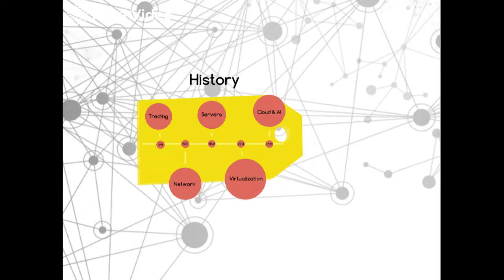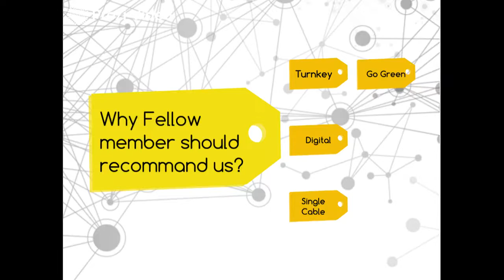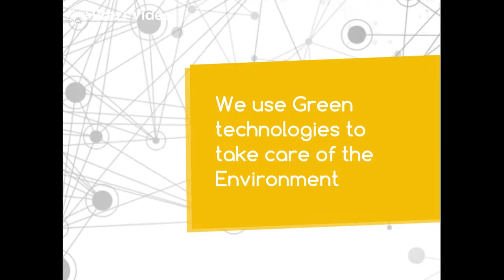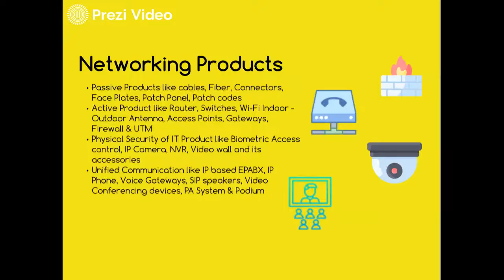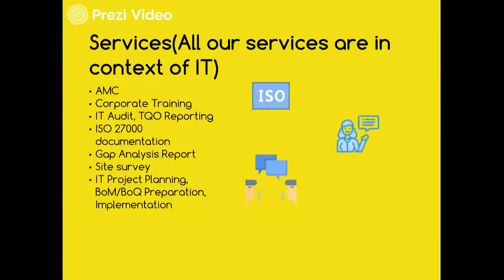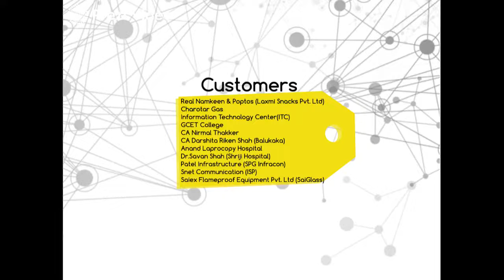Welcome to Treasure of IT Solutions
We deliver ITeS like:
Project reporting and feasibility studies
Project Budgeting & Implementation
Implementation and Planning
Project execution according to time line
Documentation & ISO like standardization
Cyclic Review of projects
Corporate Training

We have solutions for Servers, Storage, LAN, WAN Network using copper/fiber/Wi-Fi, Surveillance Camera, Backup & Disaster Planning, UPS, VoIP, video Conferencing, E-mail & collaborative communication suit, Firewall& UTM etc.

We want to associate with you to deliver IT services. Please register us in you IT supplier list and let us know your needs.

MISSION

We are a market-focused, process-centered organization that develops and delivers innovative solutions to our customers, consistently outperforms our peers, produces predictable earnings for our shareholders, and provides a dynamic and challenging environment for our employees.

OUR VISION

Delivering Intelligent Solution for Comfortable Work life.
Delivering = Our actions speak louder than words. We are accountable: doing what we say we're going to do efficiently and on time.

Winning = We act with confidence. We're proud to win. We push ourselves to greater heights. And we don't settle for less than being the best.

Solutions = We listen to our customers and understand their needs. We offer products, services and innovative thinking that enable our customers to achieve success.

Inspire = Our inspiration is contagious and enables us to unleash creativity to help people achieve their goals. Our motivation and enthusiasm inspire others to succeed.

Work life = We combine our energy for work with our passion for life. We are creating a fuller, more enriched lifestyle. We share the desire to maximize human potential to achieve personal dreams.